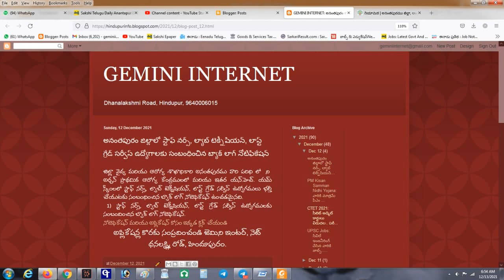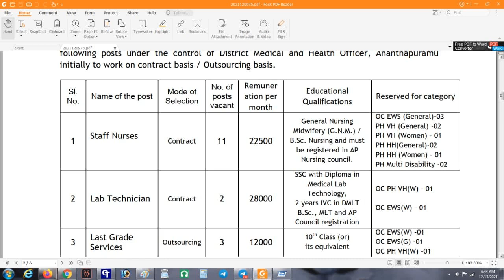అనంతపురం జిల్లాలో స్టాఫ్ నర్స్, ల్యాబ్ టెక్నీషియన్, లాస్ట్ గ్రేడ్ సర్వీస్ ఉద్యోగాలు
for application Submission Date has been extended up to 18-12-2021